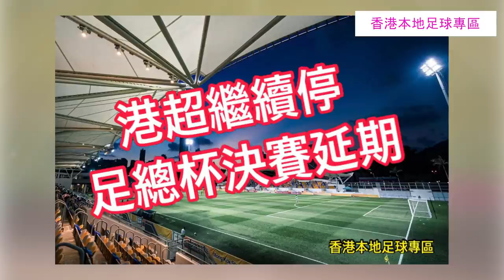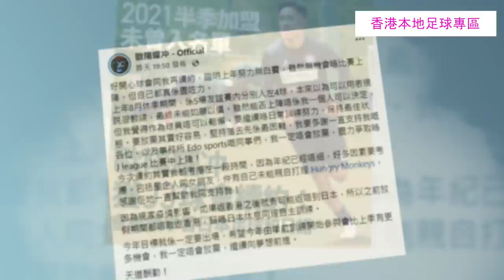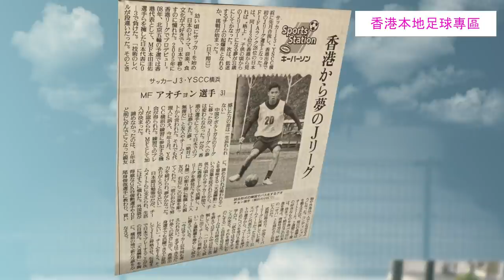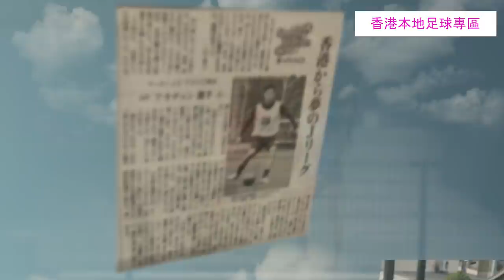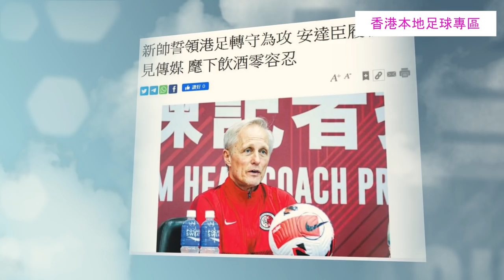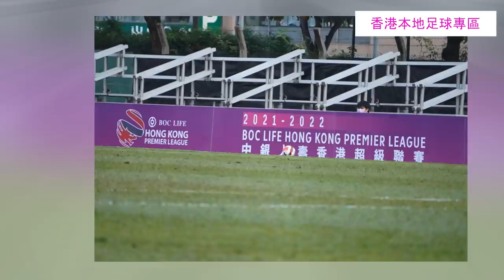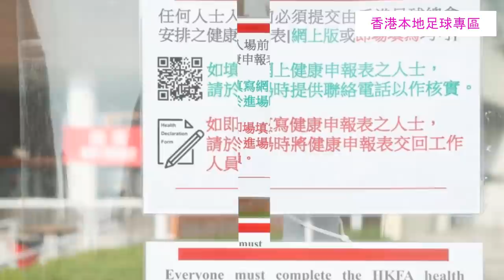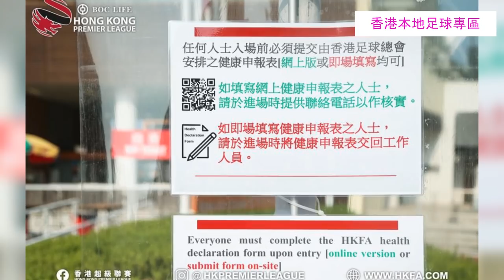FAI For本地波 Ep65 - 歐沖J3零上陣續約 主帥安達臣倡港隊踢法進取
MC : FAI FAI  ,  Ringo, 防中維 , Billy